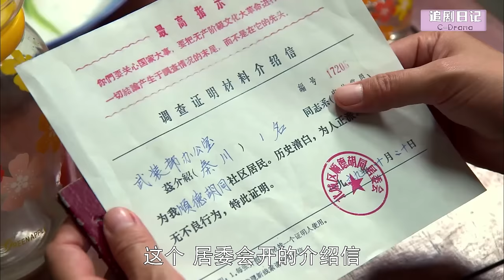【Full Movie】丈夫讓妻子的孩子參軍，怎料小三偷偷給自己兒子搶走名額，丈夫暴怒🍔Chinese Television Dramas